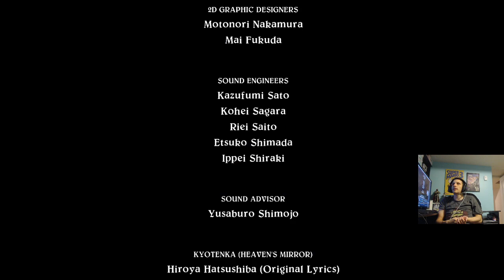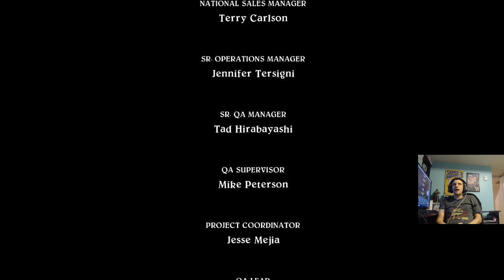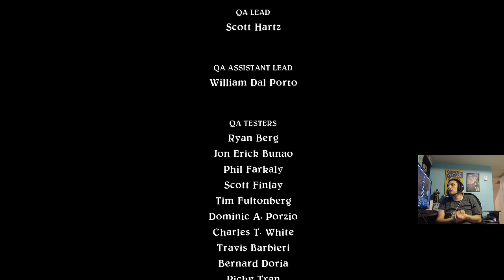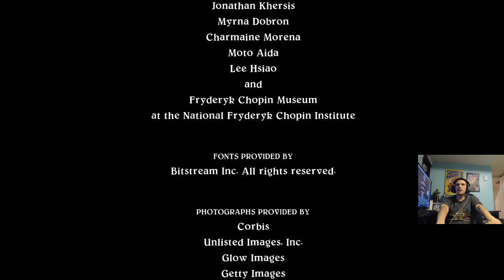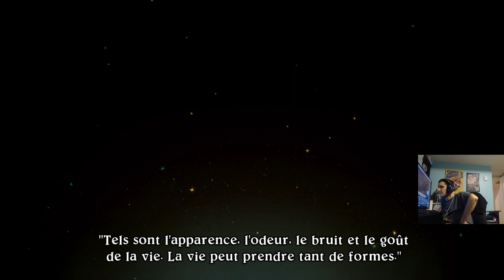Eternal Sonata avec Yan - Partie 18 (FINALE) - 10 septembre 2021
Regardez Yan en direct tous les lundis à 19h30 sur Twitch au